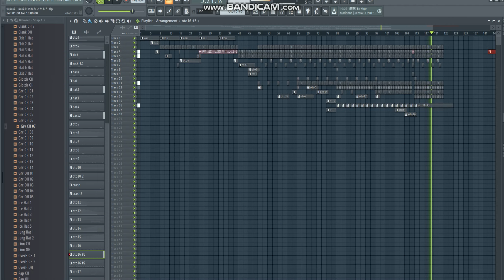PsyTrance 完成させられるかは分からない。自分の気力次第